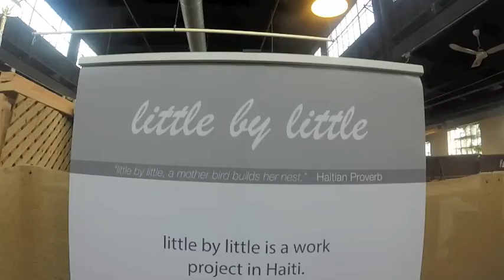Little by Little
Western Fair Farmers Market
900 King St
London, Ontario